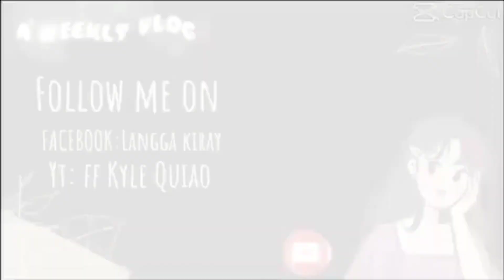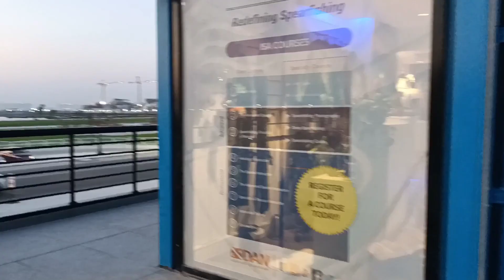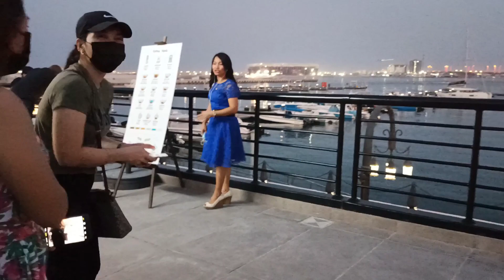sabi pa Ng kanta araw Gabi,; ginabi na nga kami sa galaan.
day off is real thanks God